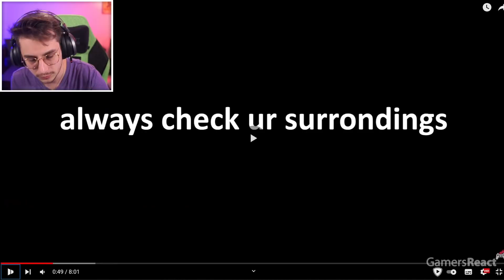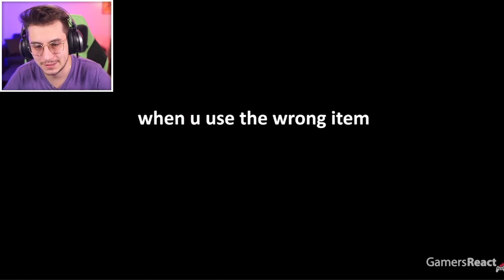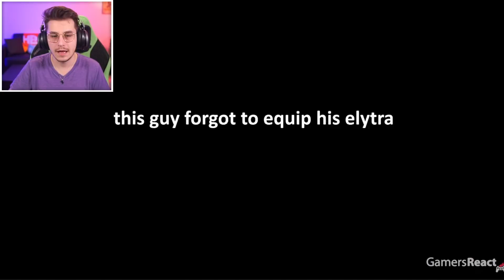GLI STREAMER più STUPIDI su MINECRAFT ITA! - Hemerald Reaction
Questi streamer sono veramente stupidi e divertenti!

Hemerald in questo nuovo video farà la reaction agli streamer più famosi di minecraft ita su gamers react